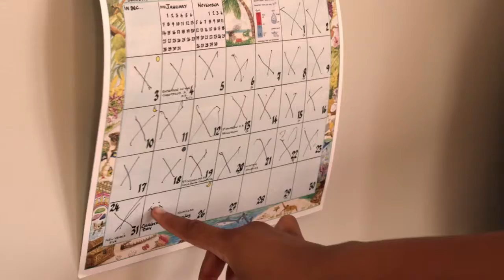CBS Bahamas ShareTheLove this Holiday Season!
ShareTheLove this Holiday Season! See the items in the commercial that you can find at CBS Bahamas.

Shop for those great Christmas Gifts they will love!